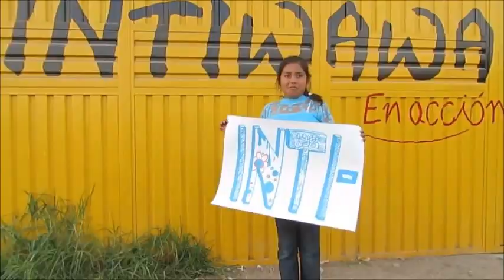Congreso Intercultural Intiwawa 2016. El arte de la danza.